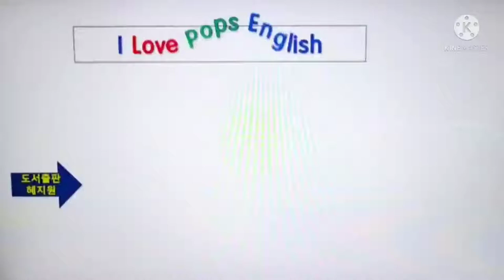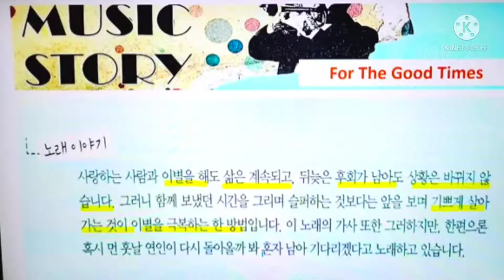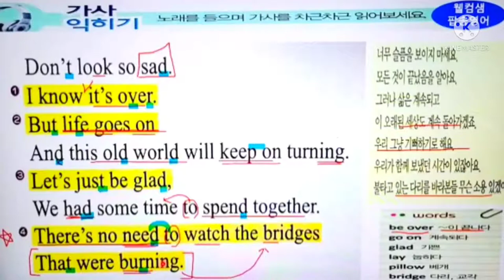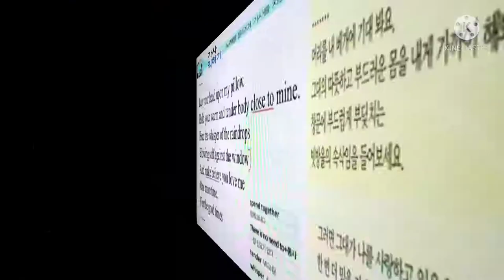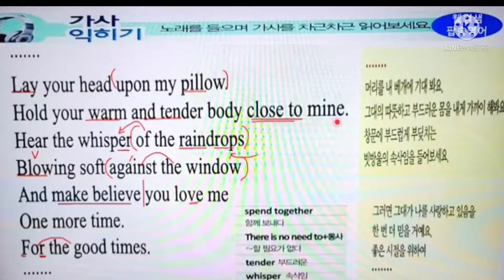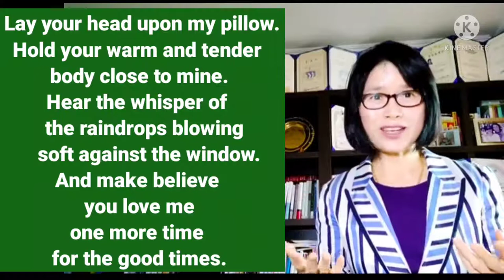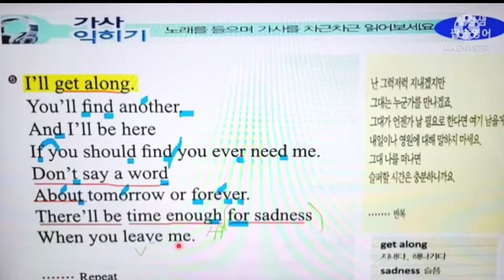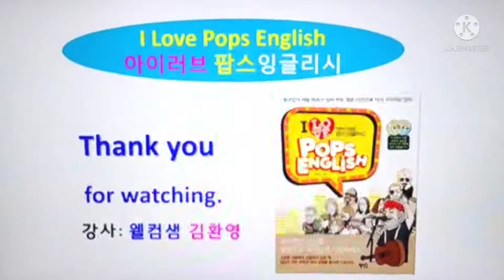[팝송 명곡배우기] For the good times (크리스 크리스 토퍼슨 ), 가사 발음 심층강의, 웰컴샘의 팝송영어교실, 팝송책~ 아이러브팝스 잉글리시 18과, 저자직강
안녕하세요?
팝송명곡 배우기
크리스 크리스 토퍼슨 의 곡
For the good times
가서 발음 심층 강의
팝송책. 아이러브팝스 잉글리시 18과
강의: 웰컴샘 김환영 저자 직강